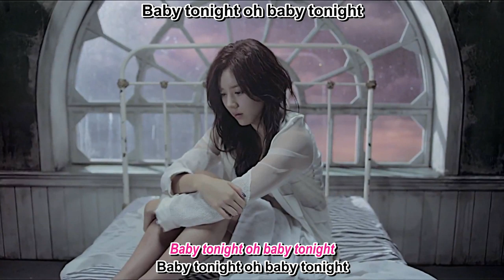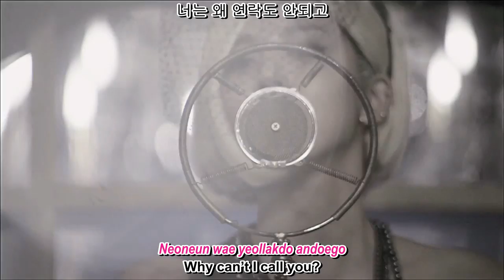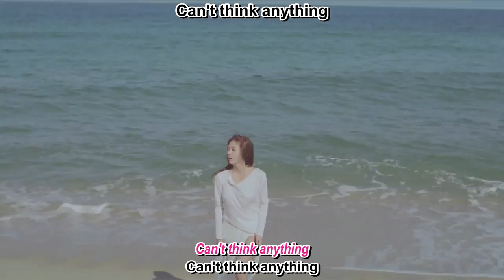Son Dam Bi - Tears are Falling MV [english subs + romanization + hangul] [HD][1080p]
Raw Video: pledisartist